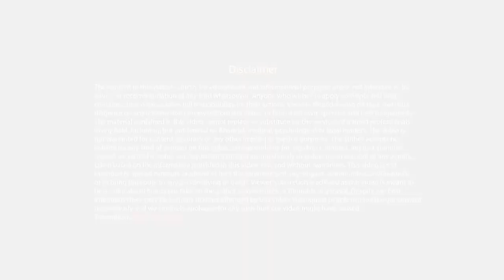How to speak English By Sandeep Maheshwari I Hindi & English Speaking Practice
JOIN US
Sandeep Maheshwari is a name among millions who struggled, failed and surged ahead in search of success, happiness and contentment. Just like any middle-class guy, he too had a bunch of unclear dreams and a blurred vision of his goals in life.
All he had was an undying learning attitude to hold on to. Rowing through ups and downs, it was time that taught him the true meaning of his life.
Connect with him at Facebook.com/SandeepMaheshwariPage Watch his inspirational videos at Youtube.com/SandeepSeminars

1)This video has no negative impact on the original works (It would actually be positive for them)
2)This video is also for teaching purposes.
3)It is not transformative in nature.
4)I only used bits and pieces of videos to get the point across where necessary.

the Fly high academy Bhopal does not own the rights to these video clips.